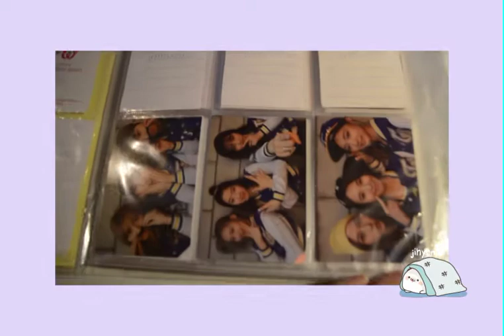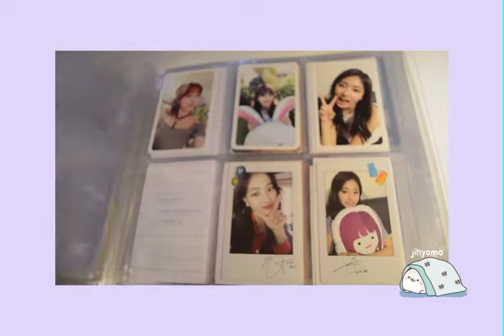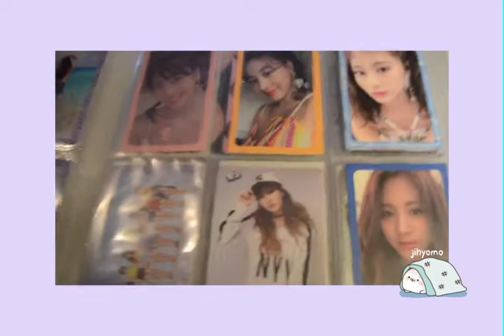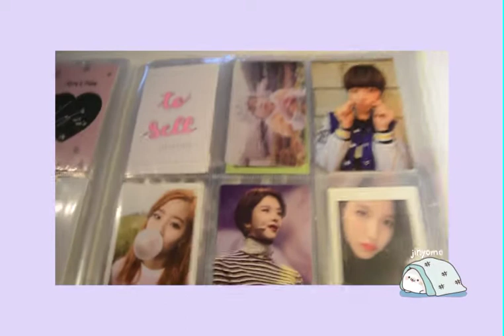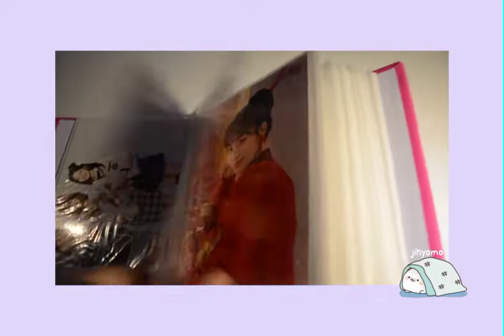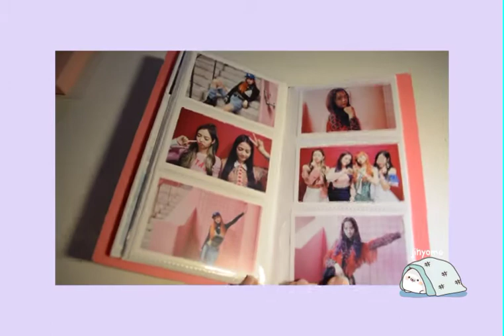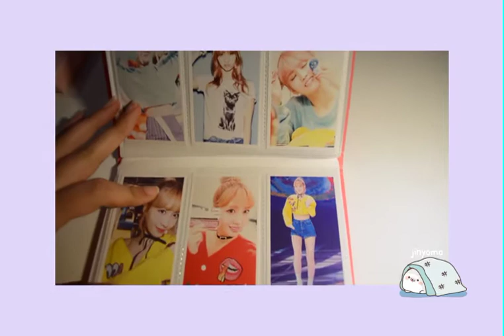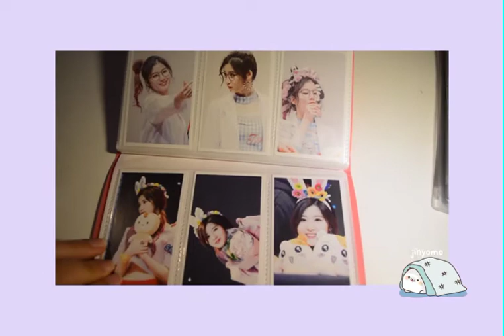✧ MY PHOTOCARDS COLLECTION ✧ (nov 2018)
♡ hello everyone! ♡

❝ FIRST OF ALL IM SO SORRY FOR THE QUALITY I don't know why it won't show up as 1080p... :( In this video I'm showing you my photocard, trading photos collection! It's not big and I still have a lot to complete but I'm already happy of what I have :) I'll make another video when it'll be more complete though.

-music: yes or yes - TWICE (piano cover)

- i'm filming with:

- i'm editing with: adobe after effects CC 2014

- album: /

- where I bought things: Ebay and Instagram

♡ about me ♡

- my name: Léa

- age: 17 :)

- nationality: belgian

♡ social medias ♡

love ♡